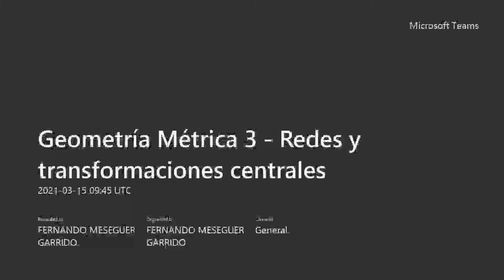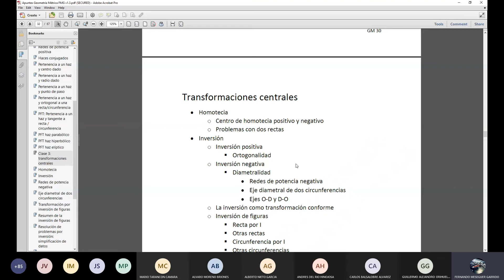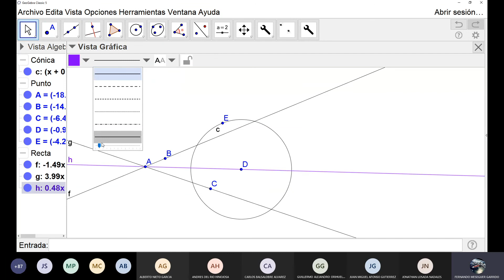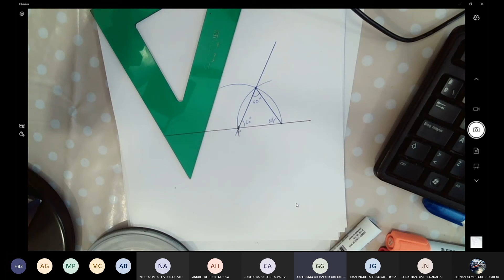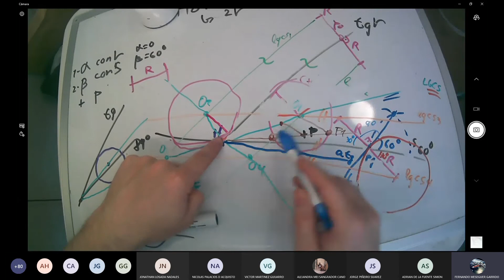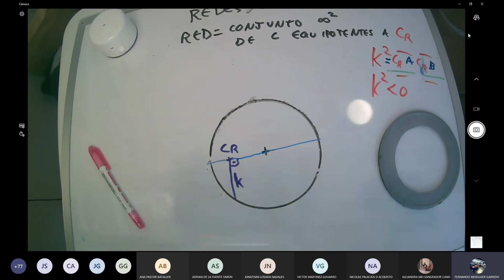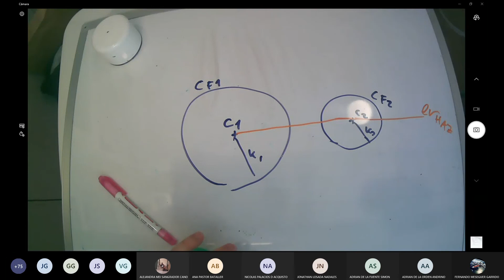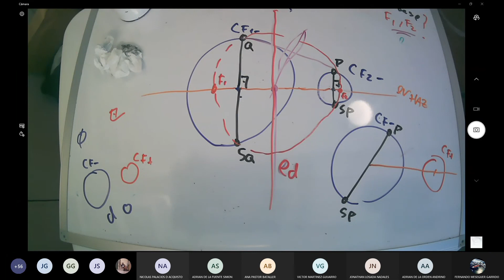Geometría Métrica 3 - Homotecia, Redes, diametralidad.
Problema Fundamental de Tangencias: Haz hiperbólico y circunferencia.
1:38 Empleando un punto límite como circunferencia del haz.
6:18 Empleando una circunferencia del haz que corte con c.
9:30 Pregunta sobre el eje radical entre un punto y una circunferencia.

10:50 Matriz de problemas

14:14 Homotecia
14:58 Determinación de centros de homotecia que relacionan dos cirunferencias.
19:21 Caso en que las circunferencias se corten
19:58 O sea una interior a la otra.
Problemas en los que hay condiciones angulares con dos rectas:
21:51 GM 26
22:44 Concepto de resolución por homotecia. (28:55 visualización).
25:35 Sustitución por condición de ortogonalidad a una recta (simetría)
31:04 Determinación de las soluciones una vez conocida la circunferencia homotética.
34:19 Determinación de la circunferencia homotética: resolución de un problema de radio arbitrario.
36:50 Inciso, determinación de una recta que forme 60º o 30º con otra.
43:50  Cuidado con la definición de ángulo entre circunferencia y recta.

54:04 Redes de circunferencias.
55:37 Redes de potencia positiva  (k² mayor que 0)
57:42 Haz como producto de dos redes.
1:03:45 Redes de potencia negativa (k² menor que 0)
1:10:30 Diametralidad
Determinación del eje diametral de dos circunferencias (recta base del haz que corta diametralmente a dos dadas, haz producto de dos redes de potencia negativa).
1:14:30 Con una circunferencia de radio arbitrario que cumpla la condición.
1:28:00 Con cuatro puntos de paso.
1:30:11 Determinación de eje O-D o D-O, por dos puntos de paso.